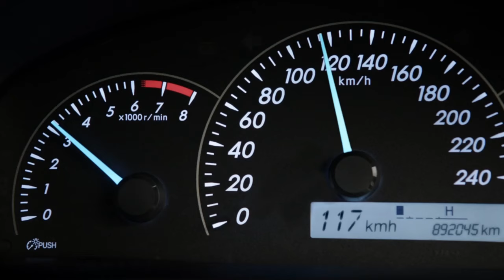Slow down before things get hairy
The facts about speeding

If we all do the right thing and drive within the speed limit, lives will be saved and serious injuries will be prevented.

The risk of a casualty crash doubles with each 5km/h over the speed limit in 60km/h zones and with each 10km/h increase in 110km/h zones.

Travelling 65km/h in a 60km zone would only save 46 seconds
over a 10km journey.

Always adjust your speed to the prevailing conditions on the road - slow down if the weather is bad, the road condition is poor, visibility is poor or the traffic conditions suggest that a lower speed is safer.

Want to know more?

There’s nothing normal about speeding